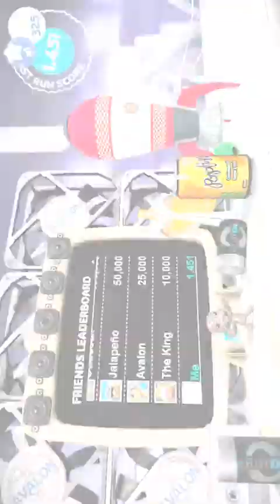Run sack boy run part 1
A mobile game for little big planet and it really fun.  ( sorry the is none audio )